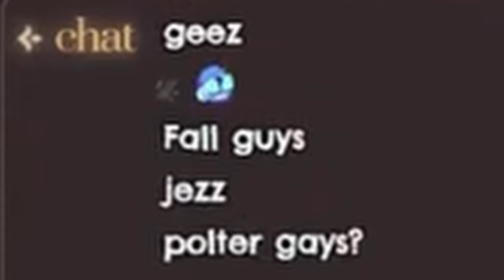[ENG SUB/Hololive] Biboo cannot hold back her laugher after hearing Kaela's pronunciation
Credits :
BGM